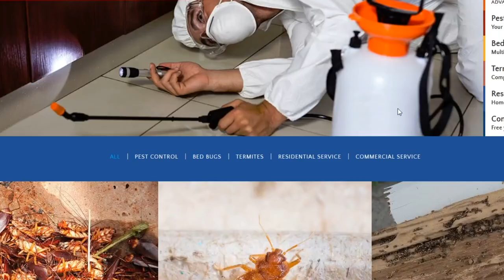Bishop Berry’s Pest Control | Lets Riff Commercials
Remember, God will only bless your house with no pests if you have the money up front, know what I'm say'en?